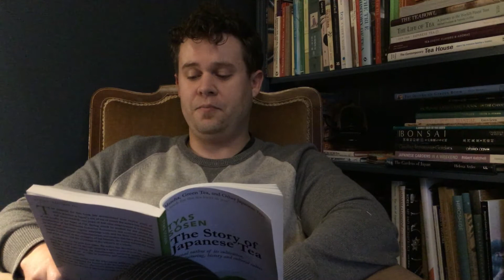TeaBookClub | The Story of Japanese Tea by Tyas Sōsen | 5 minute reading part 2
TeaBookClub, where tea lovers and readers from around the world read a tea book a month and meet online once a month to discuss and share thoughts. Each week I do a '5' minute reading from our book of the month, though often its a bit longer because the books are just that good!
February's book is: The Story of Japanese Tea by Tyas Sōsen.
This is the second reading from what is a very exciting tea read this month.